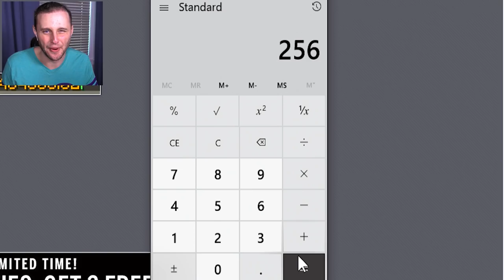I MADE SO MUCH $$$! (Prisons)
Ssundee sells EVERYTHING he's been collecting and tries to see how much MONEY he can get in 1 Minecraft Prisons episode!